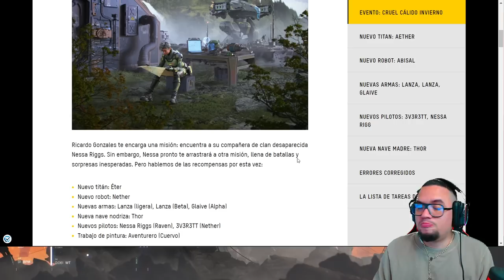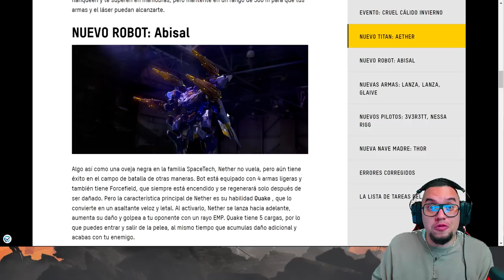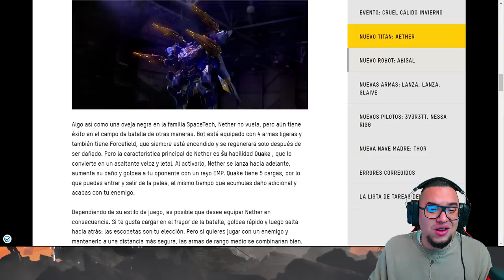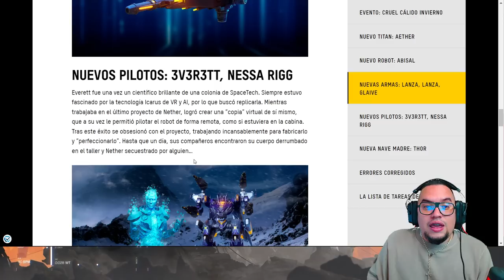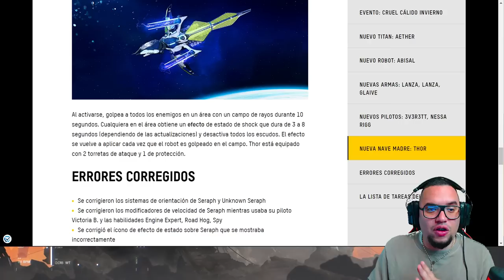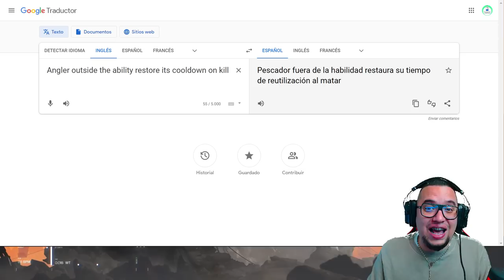UPDATE 8.6 Nuevo PILOTO DEL ANGLER y más detalles War Robots WR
░░░░░░░░░ CONTACTO  ░░░░░░░░░
░░░░░░░░░ DONACIONES  ░░░░░░░░░
░░░░░░░░░ CONTACTO  ░░░░░░░░░
░░░░░░░░░ SPECS  ░░░░░░░░░
▶RAM: 8 GB
▶PROCESADOR: Qualcomm SnapDragon 720G Octacore
▶GPU RENDERER: Adreno (TM) 720